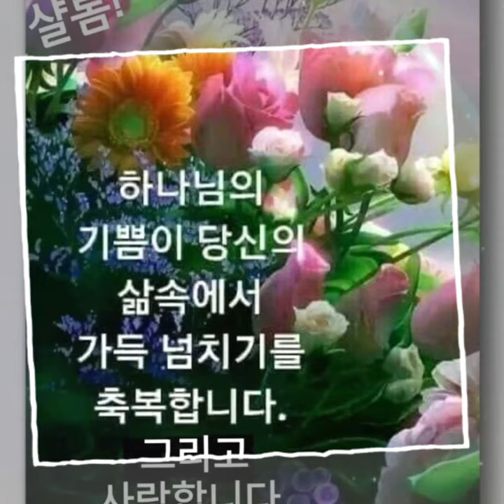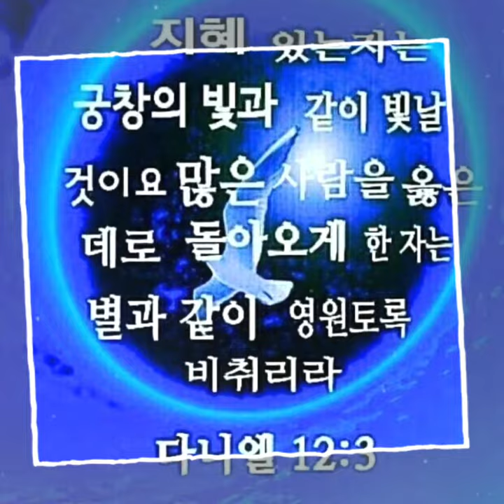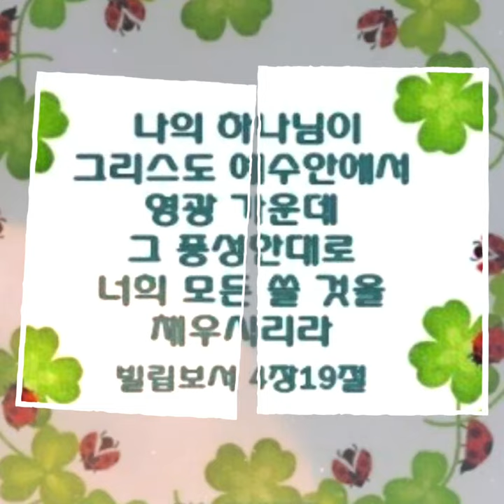교독문6. 시편 10편(성시, 아침묵상) 하나님의 마음 심영주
🌷교독문6. 시편 10편(12~18)

-여호와여 일어나옵소서 하나님이여 손을 드옵소서 가난한 자들을 잊지 마옵소서

=어찌하여 악인이 하나님을 멸시하여 그의 마음에 이르기를 주는 감찰하지 아니하리라 하나이까

-주께서는 보셨나이다 주는 재앙과 원한을 감찰하시고 주의 손으로 갚으려 하시오니

=외로운 자가 주를 의지하나이다 주는 벌써부터 고아를 도우시는 이시니이다

-악인의 팔을 꺾으소서 악한 자의 악을 더 이상 찾아낼 수 없을 때까지 찾으소서

=여호와께서는 영원무궁하도록 왕이시니 이방 나라들이 주의 땅에서 멸망하였나이다

-여호와여 주는 겸손한 자의 소원을 들으셨사오니

=그들의 마음을 준비하시며 귀를 기울여 들으시고

-고아와 압제 당하는 자를 위하여 심판하사

=세상에 속한 자가 다시는 위협하지 못하게 하시리이다.

⚘오늘의 기도

사랑과 은혜가 많으신 하나님 아버지 감사합니다.
언제나 우리와 함께 하시며 우리를 지켜주시니 감사합니다.

가난하고 외로운 자를 도와 주시고 교만하지 않고 겸손한 자의 소원을 들으시며 그들의 마음을 준비하며 귀를 기울여  들으시고  고아와 압제 당하는 자를 위하여 심판 하사 세상에 속한 자가 다시는 위협하게 못하게 하시니 감사합니다.

오늘도 세상에 속하지 않고 주님 나라를 소망하며 믿음으로 갑니다.
항상 지켜주시옵소서.

우리의 기도를 들으시고 이루시는 주님께 감사드리며 사랑이 많으신 예수님의 이름으로 기도드립니다.
아멘